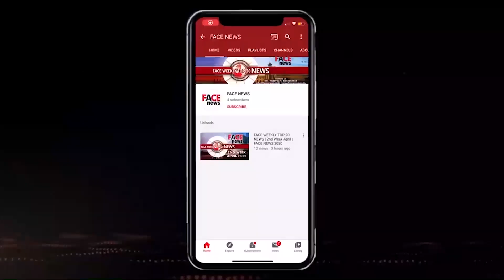दिशांत मल्होत्रा व शिवम् पाठक के अभिनय की हुई प्रशंसा | Samrat Ashoka Stage Show | Face News